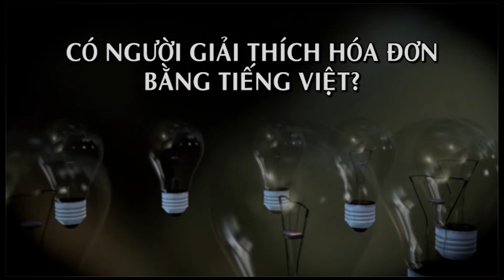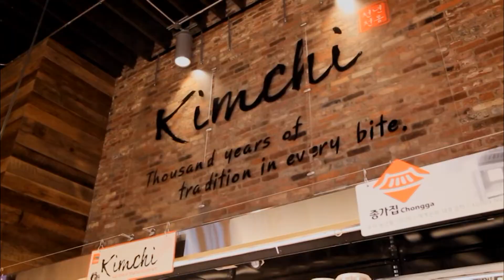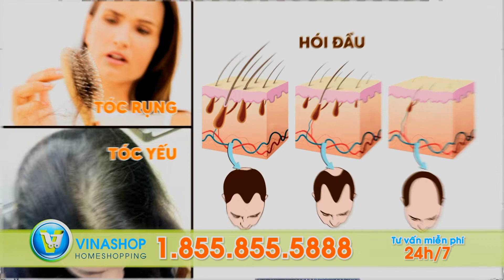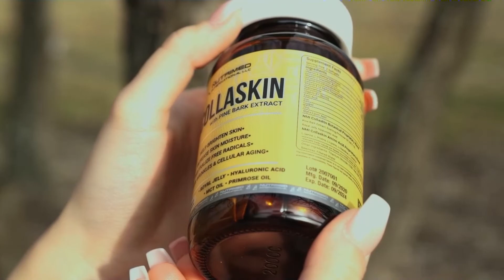Luật Pháp & Đời Sống (11/19/2021)